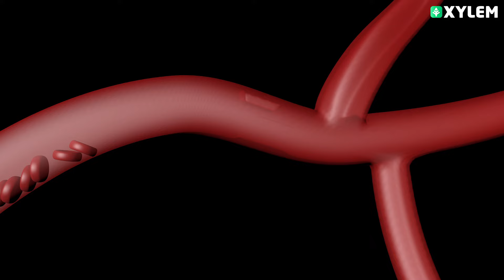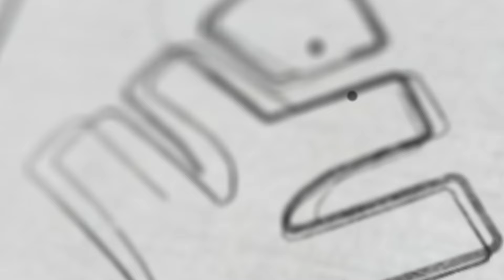ജീവിത ശൈലി രോഗങ്ങളെ കുറിച്ച് കൂടുതൽ അറിയാം | Xylem Plus Two